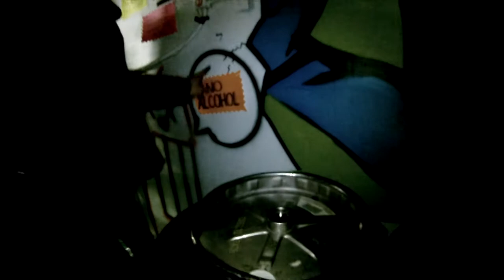SLT Skatehouse - HD 1080p Video Sharing.mov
SOUTH LAKE TAHOE SHREDDERS